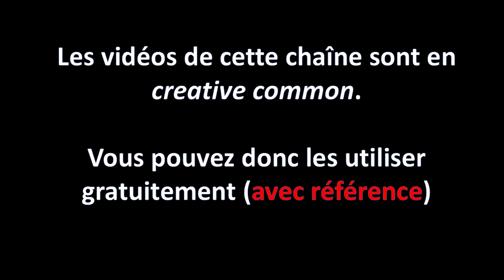Le secret les essais cliniques des vaccins à ARNm dévoilé: épisode 2!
Liens des 34 études (c'est ouf, non?)